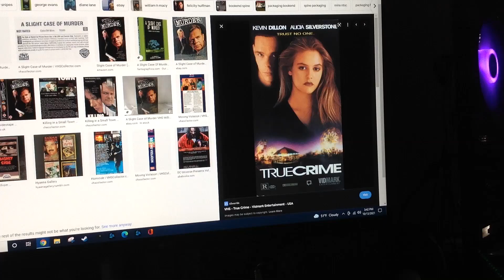Do You Have This VHS? #1794